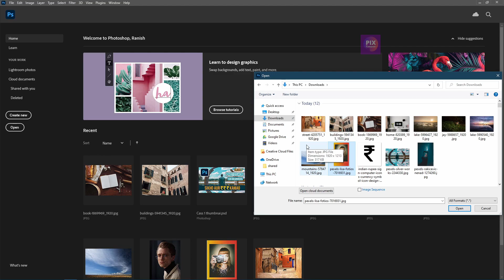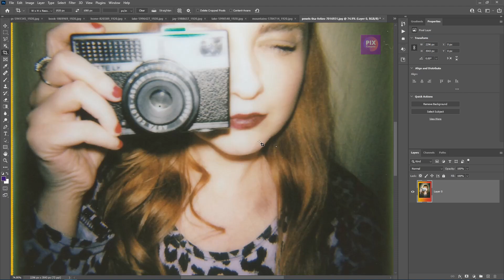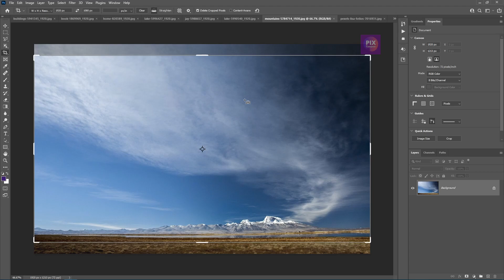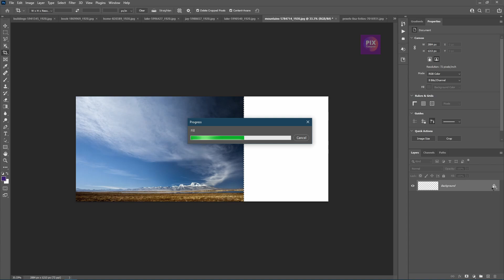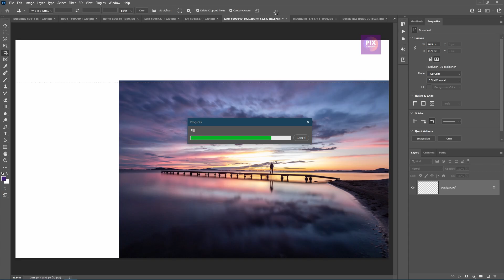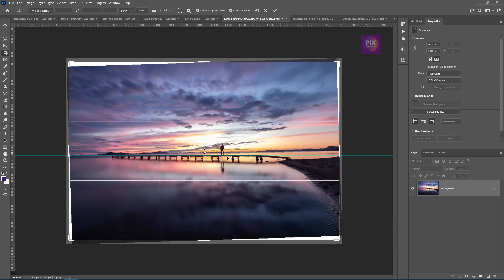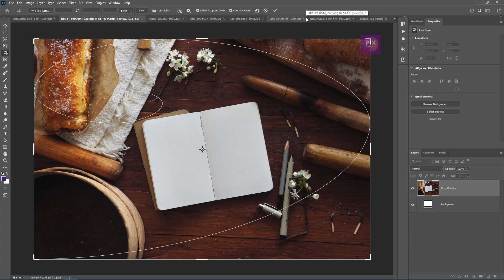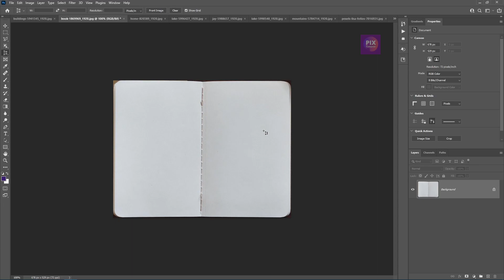Photoshop for beginners in Hindi | class 2 | Earn upto Rs60000/ per month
Today we will learn how to use Photoshop in Hindi to earn money online. This is the new series in which we will try to understand the professional workflow of the software to earn the money
So join in with me in this series of adobe photoshop cc 2021 tutorials.

Share the video to support us and to motivate us to create more videos like this on photoshop.

All images used in this Photoshop tutorial are provided by freepik.com

This Photoshop Tutorial is in Hindi

● Photoshop video tutorials by Ranish Malhan